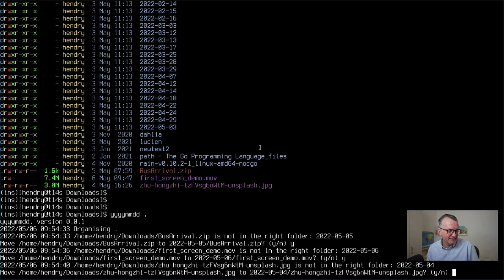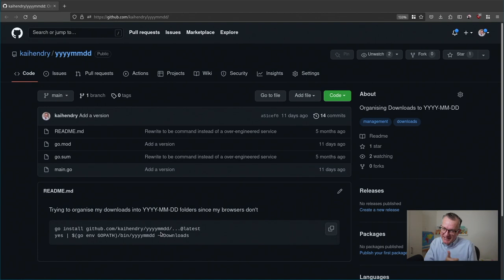🧹 Organise your ~/Downloads into yyyymmdd directories